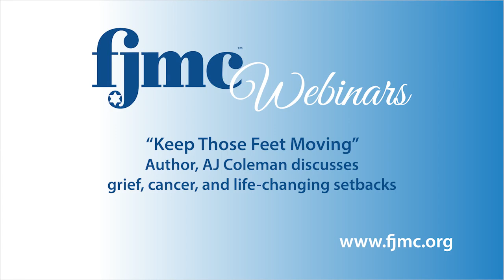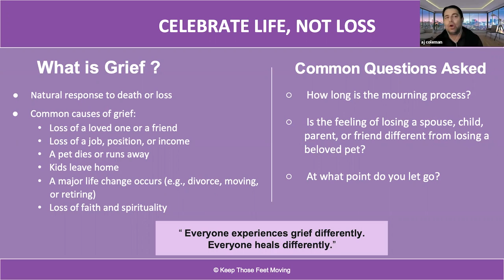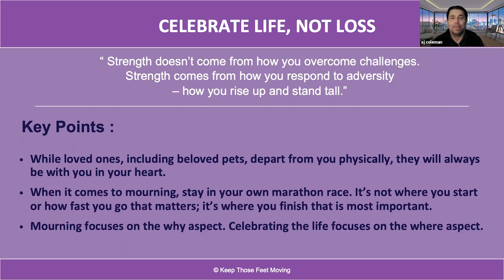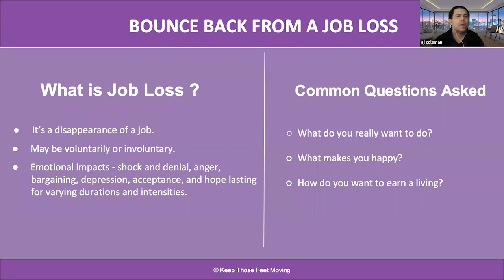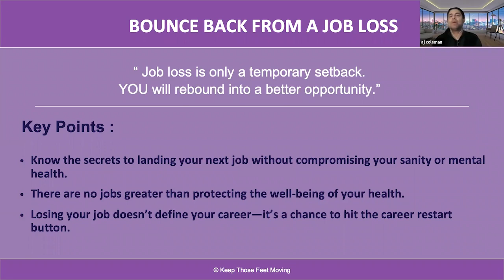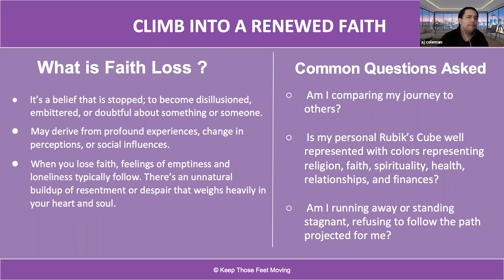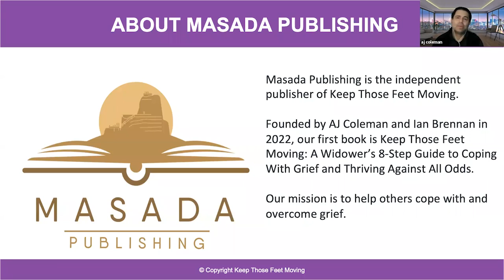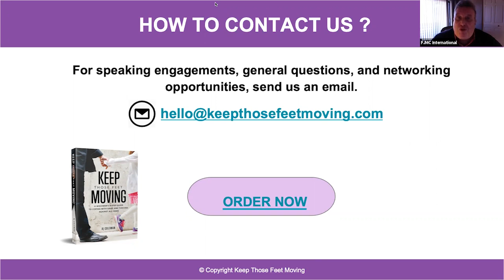Keep Those Feet Moving - A.J. Coleman, author, discusses grief, cancer & life-changing setbacks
AJ Coleman, author of "Keep Those Feet Moving" discusses dealing with grief, cancer and life-changing setbacks.